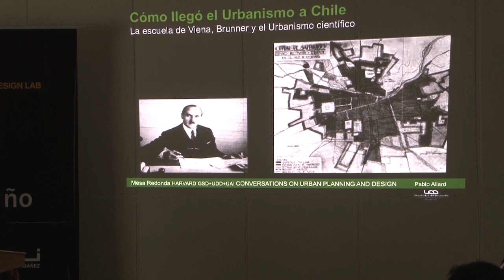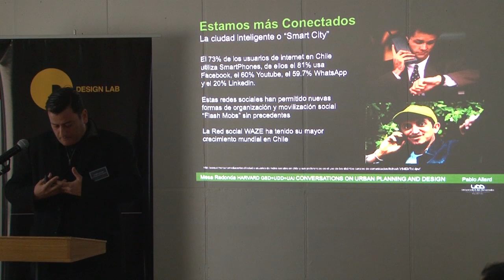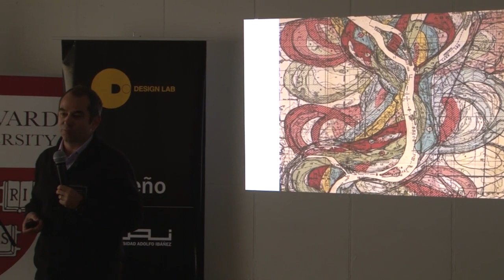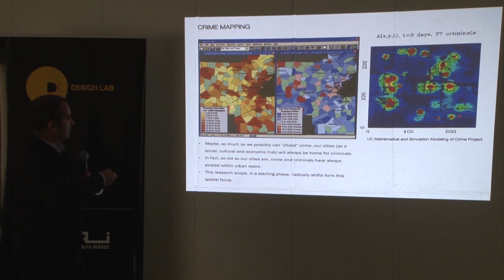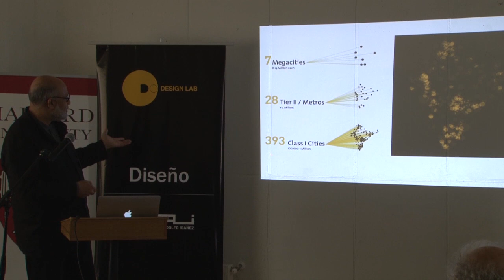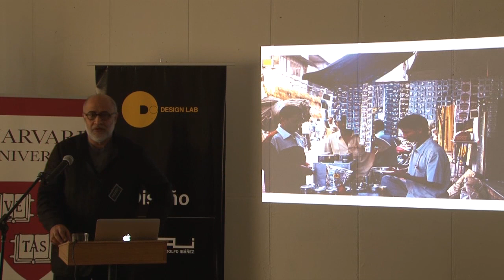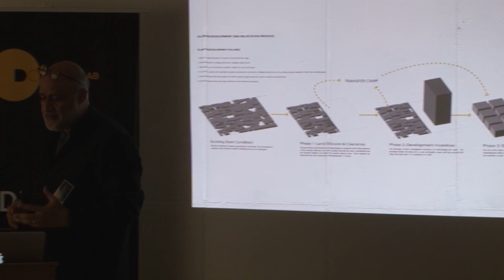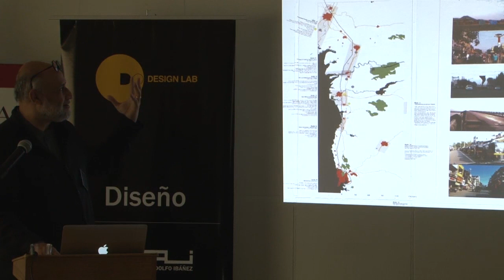Rahul Mehrotra__Round Table__Conversations on Planning and Urban Design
Les dejamos el video de lo que fue Conversations on Planning and Urban Design, Mesa Redonda abierta al Público en la que se estableció un dialogo entre un grupo de destacados académicos y Rahul Mehrotra, Chair del Departamento de Planificación y Diseño Urbano de Harvard Graduate School of Design. — en Design Lab, Escuela de Diseño UAI.